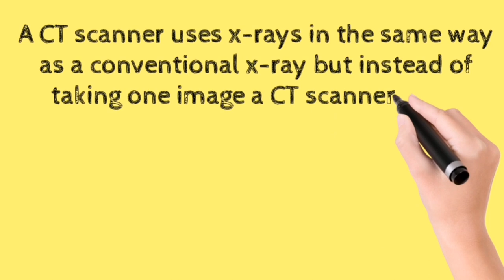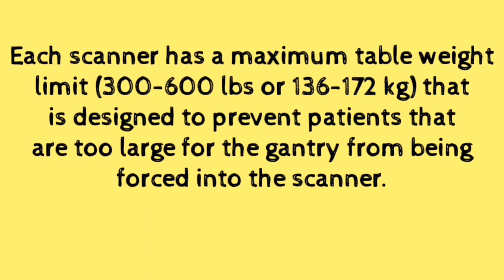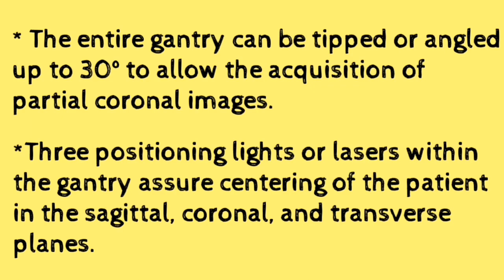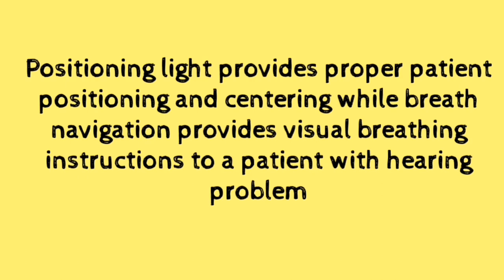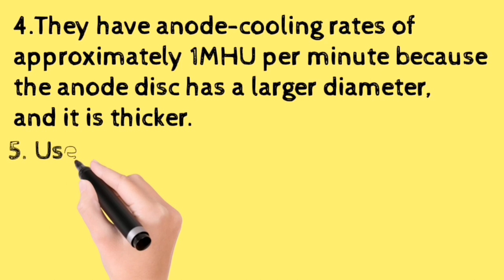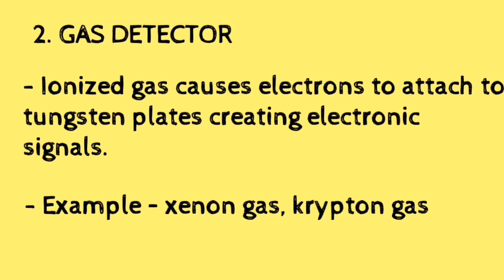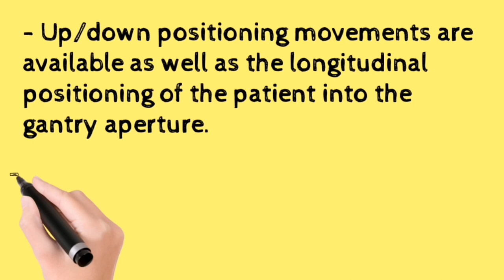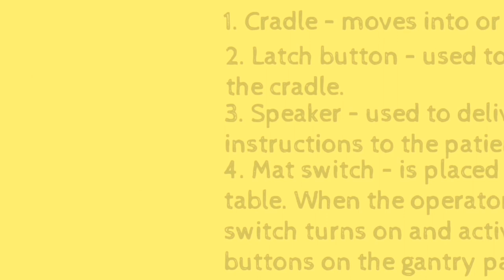COMPONENTS OF CT SCANNER (COMPUTED TOMOGRAPHY)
A CT scanner uses x-rays in the same way as a conventional x-ray but instead of taking one image a CT scanner takes multiple images, or slices. A computer program gathers all the images and compiles them to create a three-dimensional image of the internal structures being examined. Advances have improved the sensitivity and usefulness of CT scanners since they were developed.

A CT scanner is made up of 4 main components,
1. the gantry
2. the patient couch or patient’s table
3. the x-ray source or the x-ray tube and detectors,
4. a computer system that gathers information from the detectors and produces an image from the information.